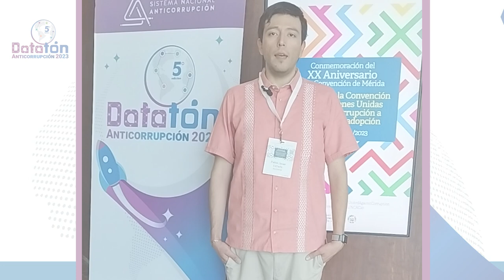Pablo Estrada Rodríguez en el Datatón Anticorrupción 2024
Pablo Estrada Rodríguez, Coordinador de Políticas Anticorrupción y Transparencia de la Fiscalía Especializada en materia del Combate Anticorrupción (FEMCC), nos comparte unas palabras sobre la importancia de participar en este tipo de iniciativas como es el Datatón Anticorrupción 2023.